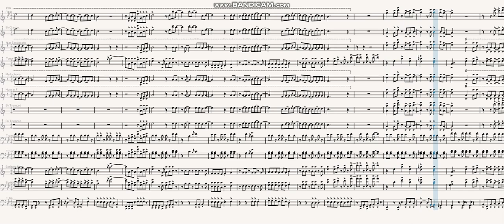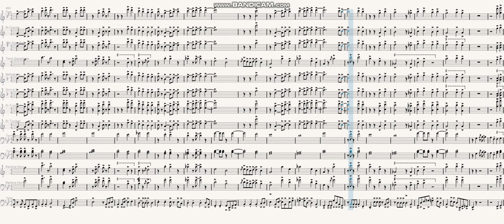"Like Flames" from That Time I Got Reincarnated as a Slime Season 2 - Opening 2 | For Marching Band